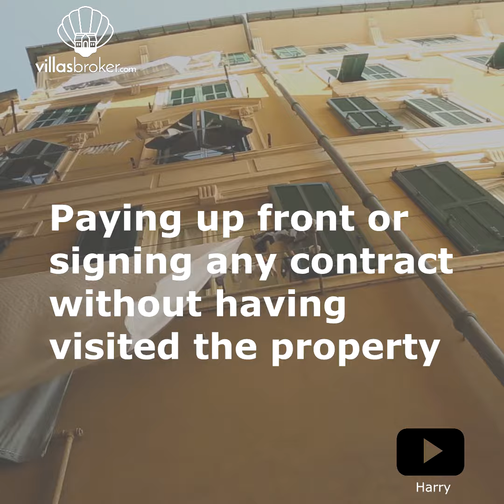7 Mistakes To Avoid Renting a Property - 2018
Check out our brief video with 7 Mistakes To Avoid Renting a Property. Read the full post

When we find ourselves in the process of renting a flat we must be careful and avoid making any mistakes, no matter how small they seem, they can bring us a great amount of disadvantages. But, if you’re here you don’t need to worry, because in this post we bring you the mistakes you can make when renting a flat.

MISTAKES YOU CAN MAKE WHEN RENTING A FLAT
Keep them in mind so you can find rent accommodations with the best terms possible, and without having to go through any bad moments! Up next, we bring you some advice that will allow you to know some of the mistakes you can make when renting a flat.

READ THE CONTRACT CAREFULLY
We don’t mean a quick glance, instead give it a very careful read. You must remember that this document is where all of the rules we’ll have to follow during the renting of the flat are written. We recommend you read the contract a few times and ask about anything you may have any doubts about.

DON’T PAY UP FRONT OR SIGN ANY CONTRACT WITHOUT HAVING VISITED THE FLAT YOU’RE PLANING ON RENTING
To avoid any inconvenience, we recommend you don’t pay any amount of money in advance. The first thing you should do is get to know the property and check the condition the place is in.

Besides checking the number of rooms in the property, its location and size, you must make sure what kind of heating it has, the condition of the windows, among other things. If you don’t do this, you’ll regret it when the cold weather of Spain sets in.

WHY SELL WITH VILLASBROKER ?
Because we guarantee immediate and constant attention. Customer service is both, the seller and the potential buyer, is for us a fundamental aspect of our company. Many claim the same, but call our competitors, you will notice the difference.

IMMEDIATE ATTENTION
We serve all our calls with a personal service from the first moment.

CONSTANT ATTENTION
Because we will not forget you once you have signed with us.

LOOKING FOR CUSTOMERS NOT PROPERTIES.
Because you are a person and not a property, we seek people to be our customer before, during and after the sale.

We want you to put you home for sale with us but also you children and your grandchildren.

ONE STEP BEYOND THE MARKETING AND ADVERTISING.
We all live in a connected world and we use new technologies as a powerful and effective tool to sell you home but clothes do not make the man.

Not everyone with a brush can paint the Mona Lisa, not everyone knows how to get the same results with the online tools we have today at our disposal.

From the photographer and pictures of your home until the last of our advertising, everything is treated with care and a lot of dedication in order to increase sales opportunities.

While everything commented above can’t be checked immediately, you can check this now.

Just google our name and click in our website, fell free to browse the web and check the pictures there.

For us you all are VIP customers.

If you like this video, you may be interested in the other videos of our channel

MUSIC